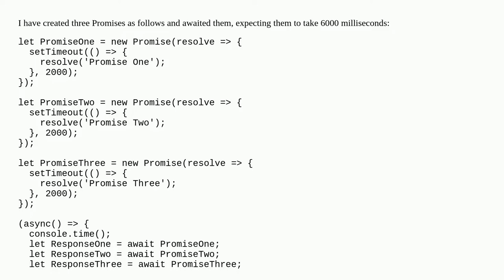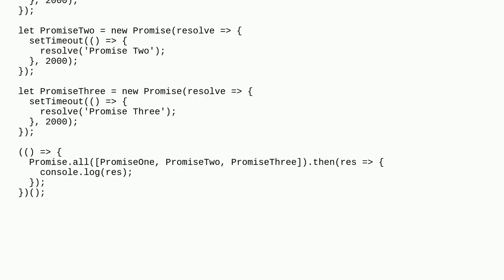Why do async await and Promise.all have the same running time?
A special thanks goes out to the community

  async-await asynchronous javascript node.js promise